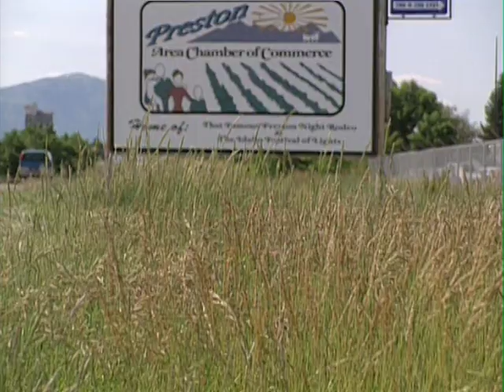Napoleon Dynamite - Making the Wedding of the Century!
Behind the scenes featurette of the post-credits wedding scene that appears  in Napoleon Dynamite.